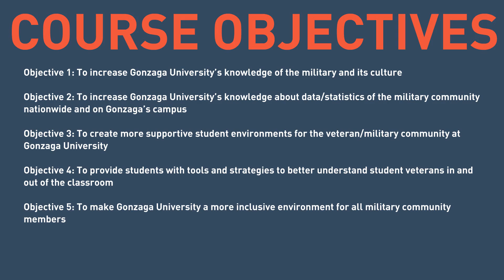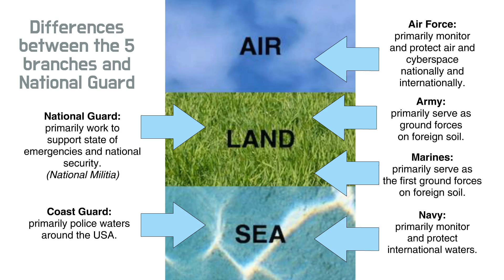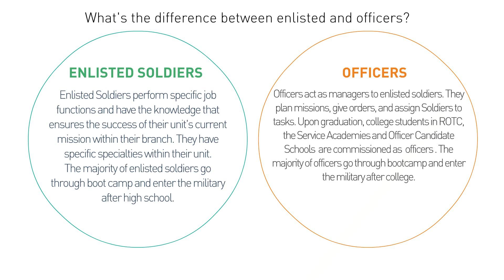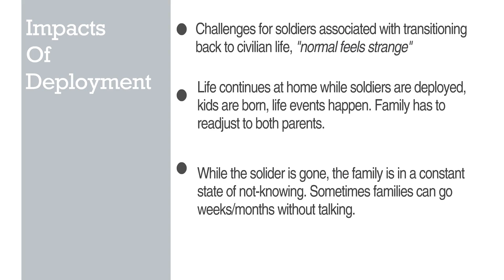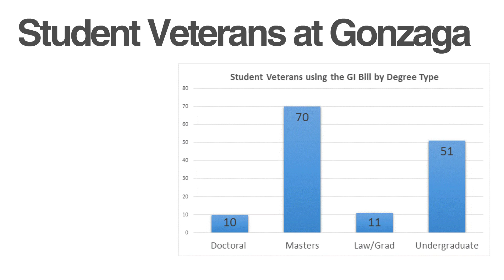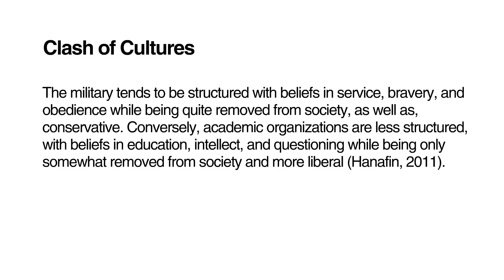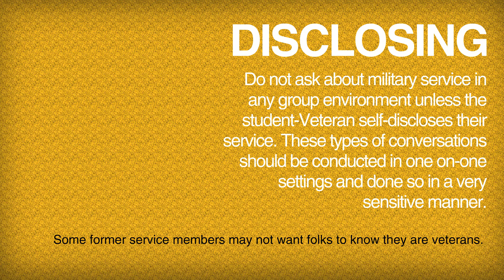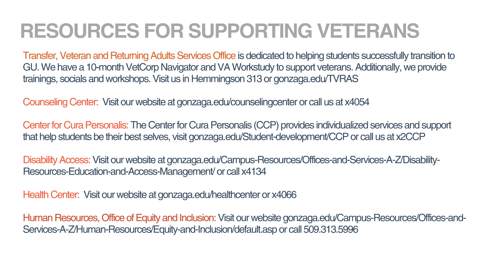Video for Gonzaga Students